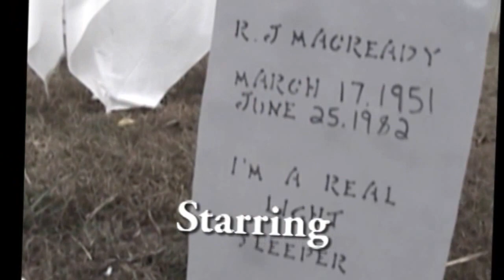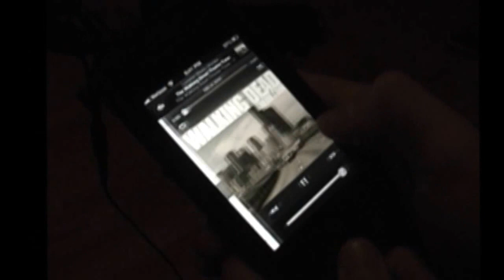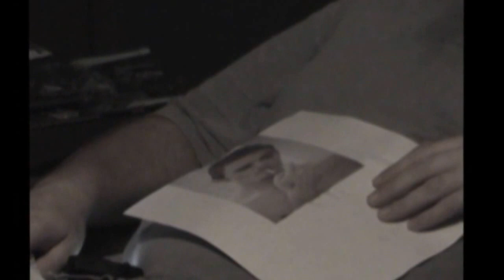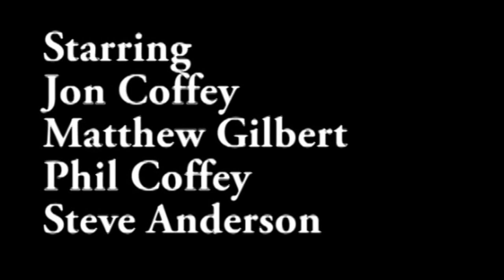Vengeance The Pumpkin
all hell breaks loose when a premiere party for the walking dead turns into a pumpkin pie bash down on those invited to the party